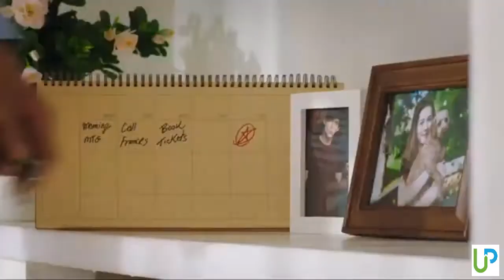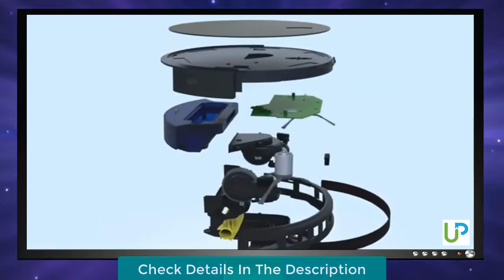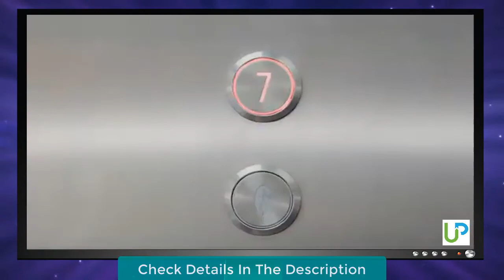Best Budget Robot Vacuum in 2020 - Top 6 Budget Robot Vacuums Review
Links to the best budget robot vacuums we listed in today's budget robot vacuum review video:
1. Coredy R650

2. DEENKEE DK600

3. ILIFE A4s

4. Amarey A800

5. eufy BoostIQ RoboVac 11S

Today, we reviewed the 5 best asus laptops in the market for this year. I made this list after testing more than 30 different models, and i ranked them based on their price, quality, durability and performance.

Modern Tech Review is a participant in the Amazon Services LLC Associates Program, an affiliate advertising program designed to provide a means for sites to earn advertising fees by advertising and linking to Amazon.com. As an Amazon Associate I earn from qualifying purchases.